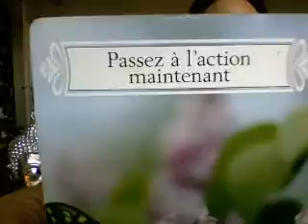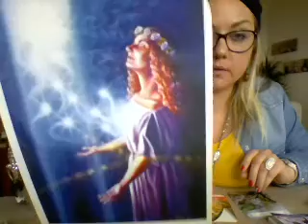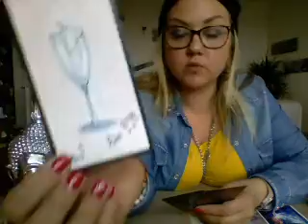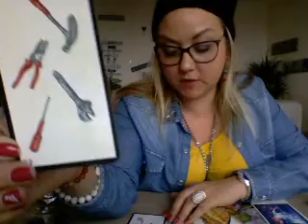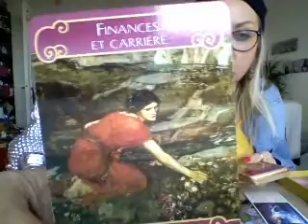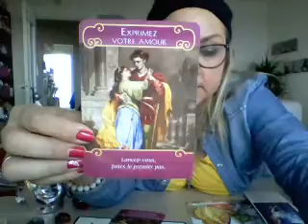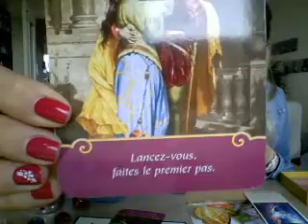tirage angélique conseil du jour 20 novembre